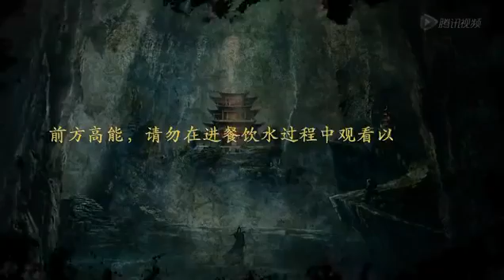《诛仙之青云志》 2016 十八般武艺闹元宵